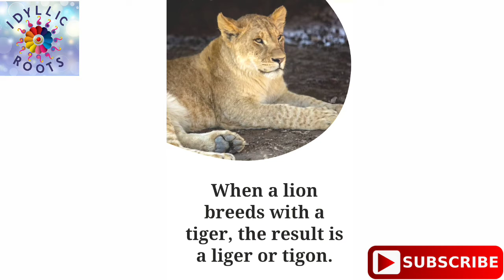10 Fun facts of Lion | Fun Facts about Lion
In this video there is 10 fun facts of lion.
is video mein sger ke baare mein jankariya di gayi hai.

चैनल को सबस्क्राईब जरूर करें ताकि आपको हर नई वीडियो मिल जाय।

💁🏻‍♂️💁🏻‍♀️People also search & Like 👇
IDYLLIC ROOTS

💥 Devotional ( इश्वर भक्ती )
Bhakti Om Sandhya